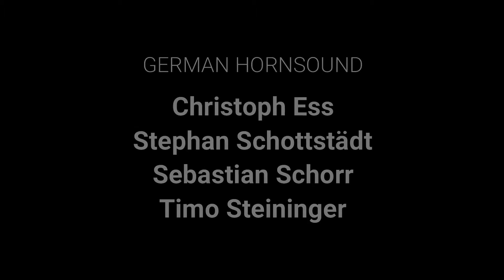Libertango (Astor Piazzolla). Bayres Horns and german hornsound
Music connects the World. International collaboration between two horn quartets. German hornsound and Bayres Horns playing together for the first time.
Libertango by Astor Piazzolla (Arr. Fernando Chiappero)
Recorded during Corona Lockdown in June 2020.